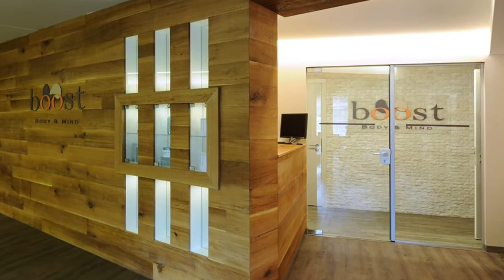Summer Spa arrangement - Van der Valk Hotel Beveren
Op zoek naar de perfecte bestemming voor een ontspannend weekend? Ga dan genieten in Van der Valk Hotel Beveren! Combineer een overnachting met een heerlijk ontbijtbuffet en een wellnessbezoek. Dit alles voor slechts 59 euro per persoon. Graag tot binnenkort!